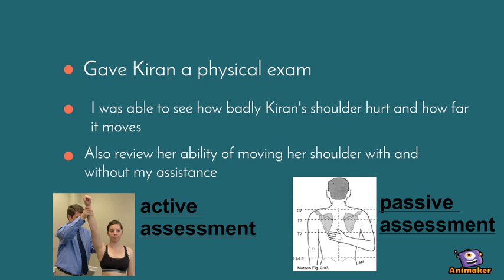Physiotherapy case study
Animated Video created using Animaker By Haile M & Kiran G